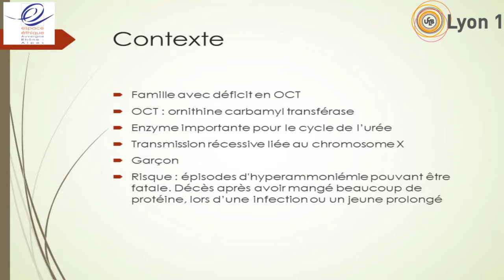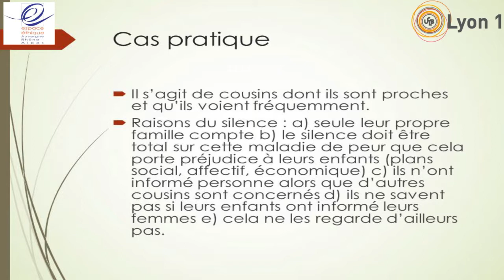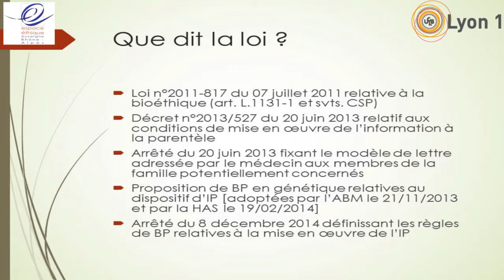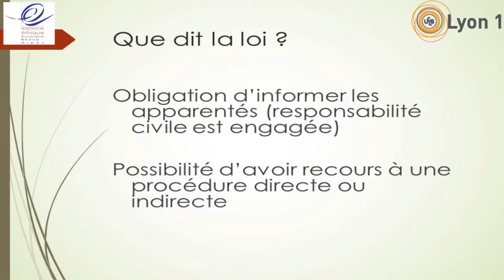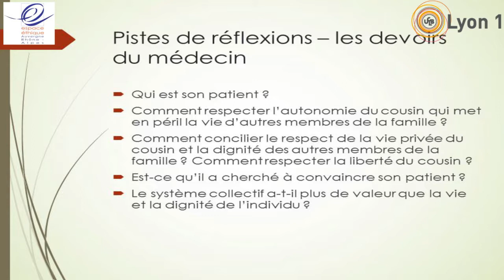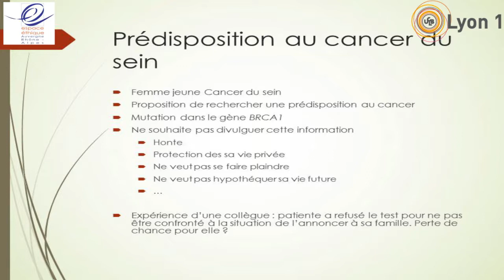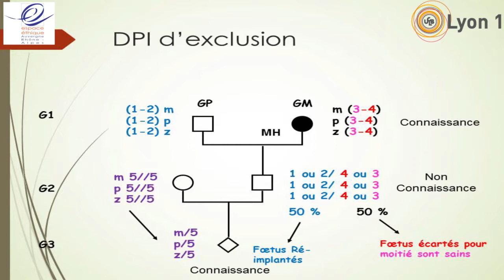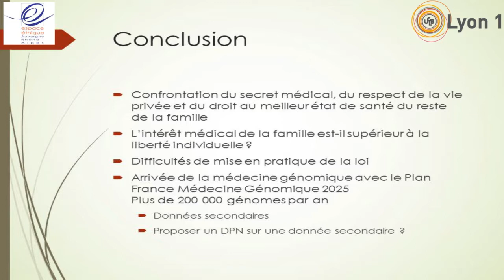DPN et DPI: les problèmes de l'information à la parentèle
Pr Damien Sanlaville et Catherine Dekeuwer Carrier
8ème Automnales de l'Ethique en Santé en région Auvergne Rhône Alpes